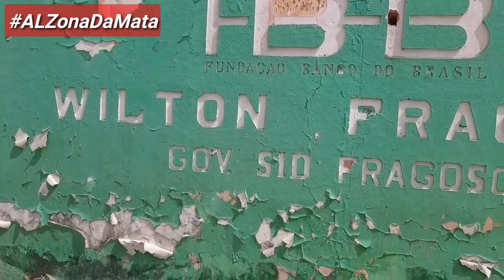QUEM SE LEMBRA DESSE CENTRO DE ESPORTE E LAZER EM JOAQUIM GOMES/AL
Desmoronou em 11de julho de 2018